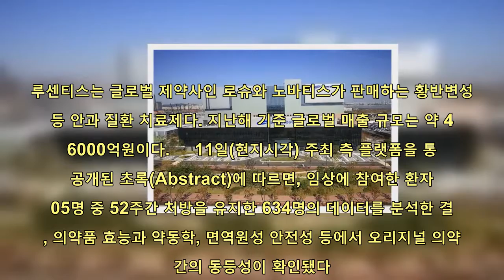삼성바이오에피스, 6번째 바이오시밀러 3상 최종 결과 '성공적' | 핫뉴스 24 시간